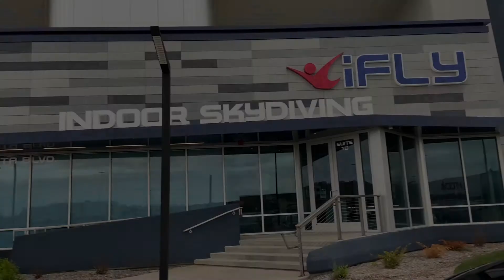" I WENT INDOOR SKY DIVING"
What’s up nasty gang nasty squad I know it’s been a long time but I’m back and I can’t wait to give you guys more content so Subscribe and Turn on the Post Notification Bell !